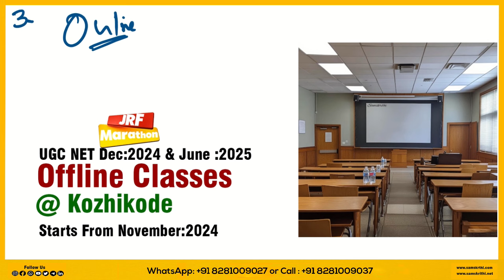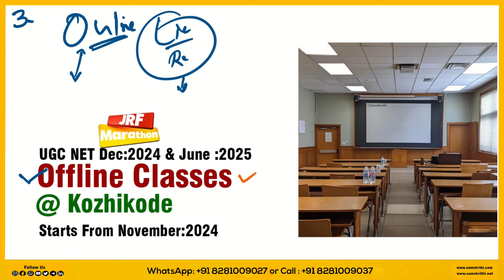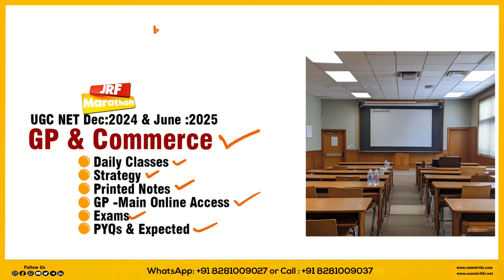UGC NET Exam Dec:2024 & June:2025 |Offline Classes @ Kozhikode |Pre-Booking Started |All Information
ലക്ഷ്യം NET & JRF ആണെകിൽ ഇന്നുതന്നെ Our Effective & Affordable കോഴ്സിൽ ജോയിൻ ചെയ്യുക
@ Call Hours (MON to SAT): 930AM – 8:30PM

Click below link for Check Trial Class ട്രയൽ ക്ലാസ് ചെക്ക് ചെയ്യാനായി താഴെ കാണുന്ന ലിങ്കിൽ ക്ലിക്ക് ചെയ്യ്തു നിങ്ങളുടെ വിഷയം തെരഞ്ഞെടുക്കുക)

JRF Marathon Study Strategies & Tips ലഭിക്കാനായി WhatApp Community Join ചെയ്യുക